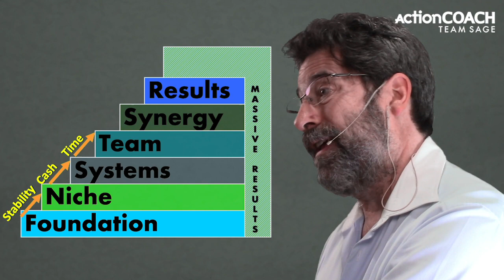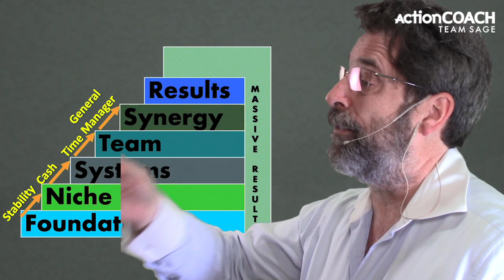How To Find More Work For Your Business - Business Growth - Miami, FL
Download your FREE GUIDE to Build A Solid Foundation For Your Business

Are you looking for more work for your business? When you are looking for more work for your business, there's two places you can go. You can look to get more business from existing customers or bring in new ones. In either case, we need to make sure that our marketing is effective.